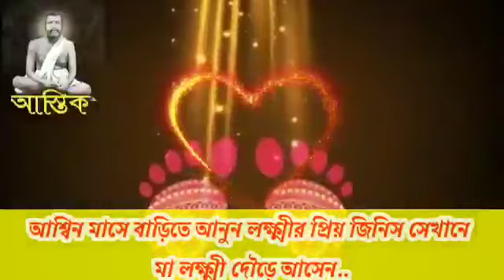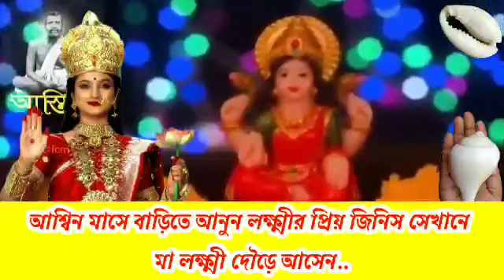আশ্বিন মাসের বৃহস্পতিবার যার গৃহে এই জিনিসটি কিনে আনবেন তার সংসারে মা লক্ষ্মী দৌড়ে চলে আসবেন?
মা লক্ষ্মী  ঘরে আসার আগে আপনাকে পাঠান এই ৭ সংকেত ||  Mata Laxmi || Sign of Good Fortune||

মা লক্ষ্মী আসার ঘরে আগে আপনাকে পাঠান এই ৭ সংকেত  Mata Laxmi: দেবী শ্রীলক্ষীকে বশ করে আজীবন ঘরে রাখতে চান সবাই। ভারতীয় নারীরা প্রতি বৃহস্পতিবার লক্ষীপুজা করে, ব্রত কথা পড়ে, প্রতিদিন বাসী বস্ত্র ত্যাগ করে সুর্যদয়ের পুর্বে বাড়ির উঠানে গোবর জলের ছড়া দিয়ে, সন্ধ্যায় উলুধ্বনি-শঙ্খধ্বনি করে ধনেশ্বরীকে রাখতে চান আপন গৃহের অন্দরে।  কিন্তু লক্ষী চঞ্চলা। তাকে বশে রাখাই সবচেয়ে দুঃসাধ্য। আর যারা এই দুঃসাধ্য কাজটি করতে পারেন তাদের আঙিনা ভরে ওঠে ধন-ধান্যে-পুষ্পে। ঐশ্বর্য- মনি- কাঞ্চনে ফুলে ফেঁপে ওঠে তাদের চারপাশ। বিষ্ণুপুরান বলছে, দেবী শ্রীলক্ষী আপনার কাছে ধরা দেওার আগে আপনাকে পাঠান ৭ টি সংকেত। অর্থাৎ, এই সাতটি সংকেত দিয়েই আপনাকে বুঝিয়ে দেওয়া হয়, আপনিও হতে চলেছেন মাতা লক্ষীর কৃপাধন্য একজন সৌভাগ্যবান বা সৌভাগ্যবতী। তাহলে চলুন দেখা যাক সেই  সৌভাগ্যবান বা সৌভাগ্যবতীদের মধ্যে আপনিও মাতা লক্ষীর কৃপাধন্য হতে চলেছেন কি না।